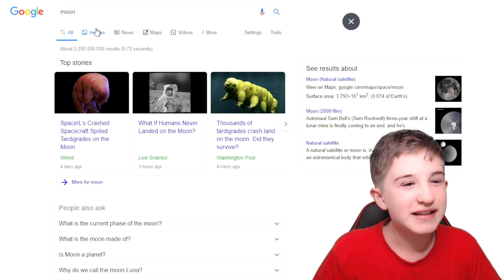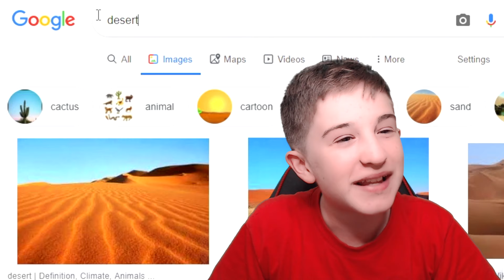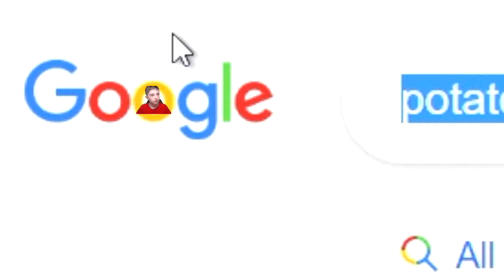plAyINg wItH A gReeN sCreEn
Hey everyone, welcome to another video. In today’s video, we play with a green screen. It is a really funny video, so make sure to watch it to the end. Hope you enjoy it!

➜What I Use:

🎤AT2020USB MIC
🎤Rode Mic
💡Ring Light